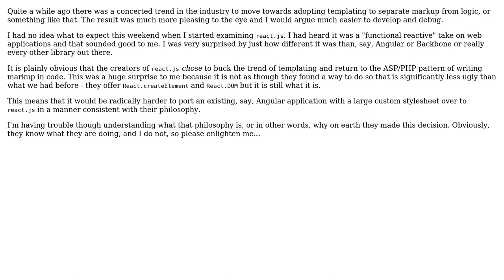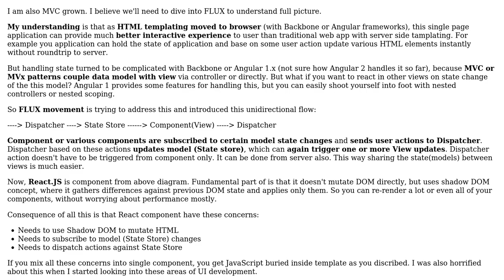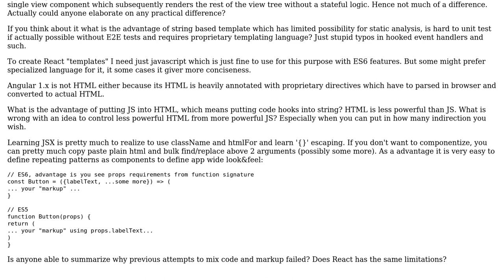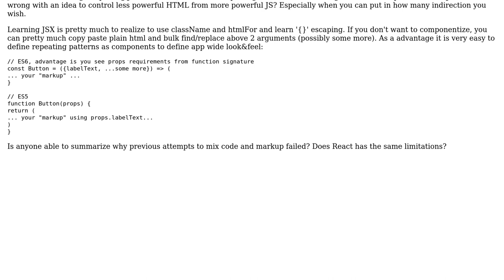Why are the smart folks who write and adopt react.js okay with the way markup is...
Software Engineering: Why are the smart folks who write and adopt react.js okay with the way markup is tightly-coupled/buried inside Javascript?

With thanks & praise to God, and with thanks to the many people who have made this project possible! | Content (except music & images) licensed under CC BY-SA | Music | Images & others | With thanks to user tacos_tacos_tacos user petrn user luboskrnac and the Stack Exchange Network Trademarks are property of their respective owners. You are responsible for your own actions.